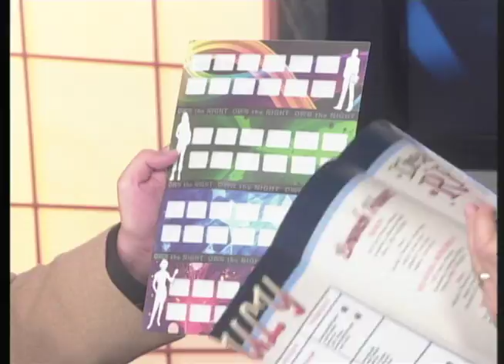Summer Reading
The Tuscaloosa Public Library's gearing up for their big summer reading program. An open house is coming up soon, and they're offering fun prizes for dedicated readers who participate in the program.

OAD: Thursday, May 31st, 2012